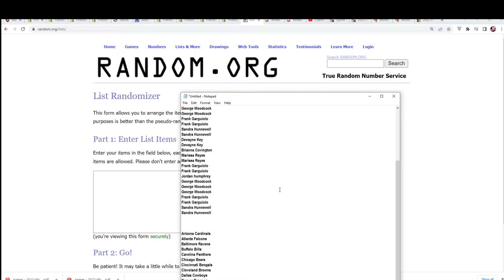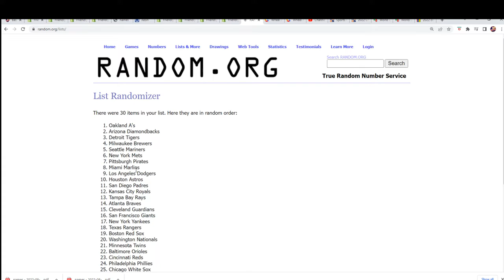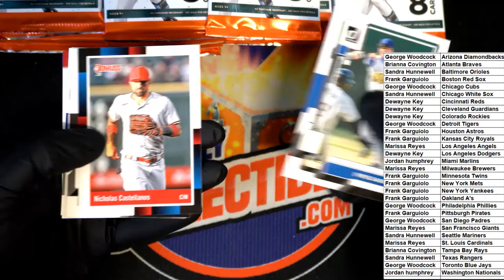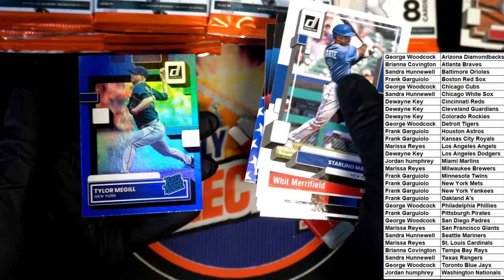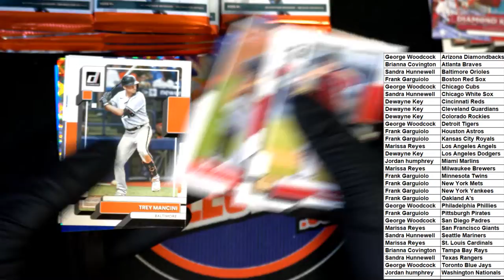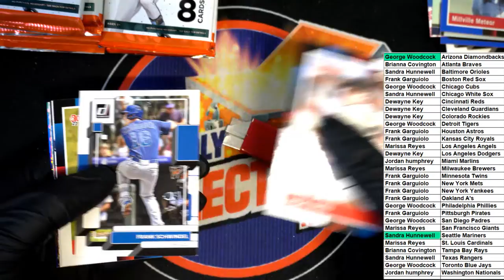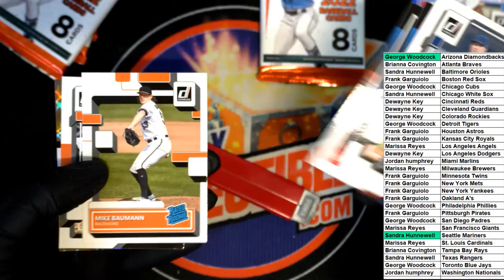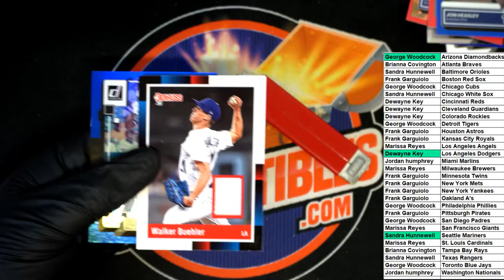2022 Panini Donruss Baseball Hobby ID 22DONBASEHOBB741